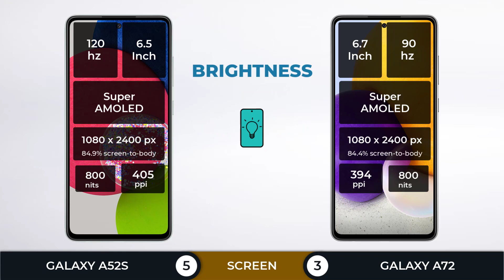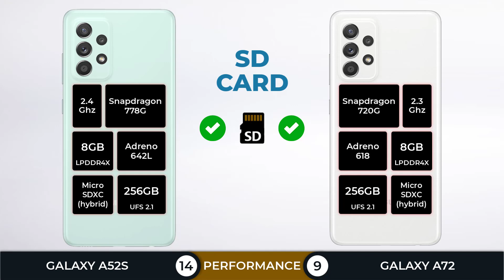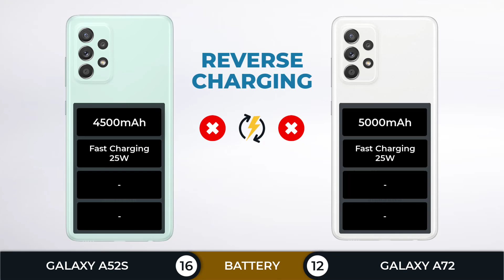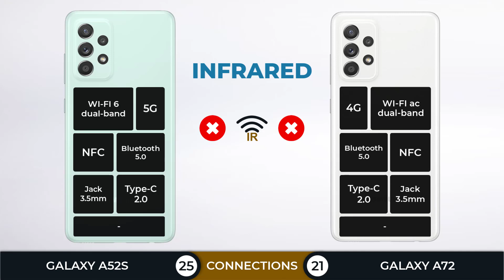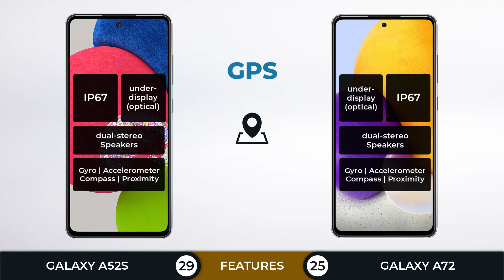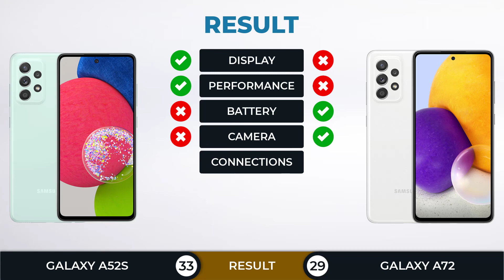Samsung Galaxy A52s 5G vs Samsung Galaxy A72 | Which should you buy?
Samsung Galaxy A52s 5G vs Samsung Galaxy A72 Full Comparison.
Samsung Galaxy A72 vs Samsung Galaxy A52s 5G Full Specifications
In this comparison, you will find: (Screen, Performance, Battery, Camera, Connection, Features, Design)

Samsung Galaxy A52s 5G (key specs)
📅 2021, September
📱 6.5 " | AMOLED | 120Hz
🎮 Snapdragon 778G with Adreno 642L
📸 64 MP + 12 MP + 5 MP 5MP (Quad Camera)
🔥 505812 (Antutu V9)
💲 Price
$  435.00 - $ 440.00
€  395.00
£ 356.33 - £  575.00
₹ 35,999
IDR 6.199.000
Samsung Galaxy A72 (key specs)
📅 2021, September
📱 6.7 " | AMOLED | 90Hz
🎮 Snapdragon 720G with Adreno 619
🔥 341596 (Antutu V9)
💲 Price
$ 499.64 - $ 519.00
€ 538.25
£ 358.69 - £ 439.90
₹ 30,999 - ₹ 33,999
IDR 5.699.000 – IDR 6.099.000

~ZEPHYR

(TAG)
Samsung Galaxy A52s 5G vs Samsung Galaxy A72
Samsung Galaxy A72 vs Samsung Galaxy A52s 5G
Samsung Galaxy A52s 5G, Samsung Galaxy A72, Samsung Galaxy A52s 5G, Samsung Galaxy A72,
Samsung Galaxy A52s 5G vs Samsung Galaxy A72 which one is better,
Samsung Galaxy A52s 5G vs Samsung Galaxy A72 full spec comparison
Samsung Galaxy A52s 5G vs Samsung Galaxy A72 full specification
Samsung Galaxy A52s 5G vs Samsung Galaxy A72 comparison,
Design Samsung Galaxy A52s 5G, Design Samsung Galaxy A72
Build Quality Samsung Galaxy A52s 5G, Build Quality Samsung Galaxy A72
Display Samsung Galaxy A52s 5G, Display Samsung Galaxy A72
Screen Samsung Galaxy A52s 5G, Screen Samsung Galaxy A72
Performance Samsung Galaxy A52s 5G, Performance Samsung Galaxy A72
Chipset Samsung Galaxy A52s 5G, Chipset Samsung Galaxy A72
CPU GPU RAM Storage Samsung Galaxy A52s 5G, CPU GPU RAM Storage Samsung Galaxy A72
Antutu Benchmark Samsung Galaxy A52s 5G, Antutu Benchmark Samsung Galaxy A72
Geekbench Samsung Galaxy A52s 5G, Geekbench Samsung Galaxy A72
Battery Samsung Galaxy A52s 5G, Battery Samsung Galaxy A72
Battery Drain Test Samsung Galaxy A52s 5G, Battery Drain Test Samsung Galaxy A72
Camera Samsung Galaxy A52s 5G, Camera Samsung Galaxy A72
Connection Samsung Galaxy A52s 5G Connection Samsung Galaxy A72
Features Samsung Galaxy A52s 5G, Features Samsung Galaxy A72
Charging Samsung Galaxy A52s 5G, Charging Samsung Galaxy A72
Quick Charging, Fast Charging, , Samsung Galaxy A52s 5G Samsung Galaxy A72
Processor Samsung Galaxy A52s 5G, Processor Samsung Galaxy A72
Samsung Galaxy A52s 5G Gaming, Samsung Galaxy A72 Gaming
Samsung Galaxy A52s 5G PUBG, Samsung Galaxy A72 PUBG
Samsung Galaxy A52s 5G Fortnite, Samsung Galaxy A72 Fortnite
Samsung Galaxy A52s 5G genshin impact, Samsung Galaxy A72 genshin impact
Samsung Galaxy A52s 5G PUBG New State, Samsung Galaxy A72 PUBG New State
Snapdragon 778G Battle
Review Samsung Galaxy A52s 5G, Review Samsung Galaxy A72
Unboxing Samsung Galaxy A52s 5G Unboxing Samsung Galaxy A72
Price Samsung Galaxy A52s 5G, Price Samsung Galaxy A72
Samsung Galaxy A52s 5G vs Samsung Galaxy A72 worth to buy